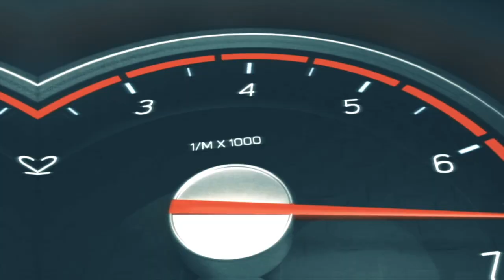After Sunday #16 : Le Débrief du Grand Prix du Japon.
Le retour des Grands Prix au Japon a réservé son lot de surprises... Les experts d'After Sunday Michel Turco et Thomas Morsellino étaient aux premières loges pour assister à la course MotoGP de Motegi... Ils livrent leurs analyses et commentaires à David Dumain, qui a également reçu ses autres chroniqueurs en visio : André de Paddock GP, Margaux pour les courses Moto2 et Moto3, ainsi qu'Eric Célis pour un retour sur l'incroyable finale du championnat de France FSBK au Castellet. Avec une interview-bonus de Régis Laconi !